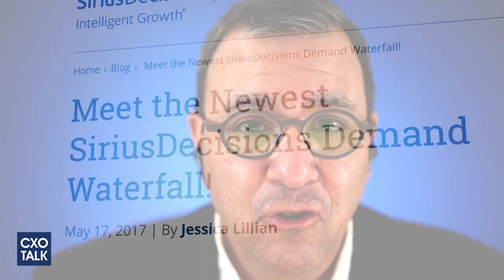Using the SiriusDecisions Demand Waterfall, with Dun and Bradstreet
What is the SiriusDecisions Demand Waterfall? Josh Mueller, Senior Vice President of Global Marketing at Dun & Bradstreet, speaks with CXOTalk about how B2B companies can measure marketing success and use data to determine which activities yield the best results.

“It allows you to see which marketing activities are actually yielding the results that you want,” Mueller explains. “There’s a lot of discipline in the system, there are a lot of definitions and best practices where you’re able to see, ‘Okay, if I launched these campaigns against these personas, at which this much time that passes,’ what am I actually yielding from that? From that closed, one perspective, not just an engagement perspective? The pipeline doesn’t pay the bills. Ultimately, closed one revenue pays the bills.”

As SVP at Dun & Bradstreet, Mueller has global responsibility for demand generation, digital, operations, marketing technology, creative and content. His organization is pivotal to Dun & Bradstreet’s transformation to a modern company with a focus on providing an amazing customer experience and scaling demand generation.

From the transcript:

Michael Krigsman: I’m Michael Krigsman, an industry analyst and the host of CxOTalk. We’re speaking with Josh Mueller, who is the Senior Vice President of Global Marketing at Dun & Bradstreet. And, we’re talking about the Sirius Decisions Demand Waterfall.

So Josh, tell us about the Sirius Decisions Demand Waterfall.

Josh Mueller: The Sirius Decisions Demand Waterfall has been around for over a decade. And, essentially what it is is a framework that B2B companies can use to determine how well their marketing activities are working. I've targeted a million people; a hundred thousand of them engaged with me; ten thousand of them went to our sales team; five thousand of those became opportunities, and maybe I closed a thousand of those. And, you're able to track what's working at every stage so that you can have a better yield over time.

Michael Krigsman: So, it gives you a greater precision in terms of understanding what’s happening with your marketing spend.

Josh Mueller: That’s absolutely right. It’s a standard methodology that many of the biggest and best brands in the world adopted.

Michael Krigsman: And maybe, this is an obvious question, but why should we use it?

Josh Mueller: It allows you to see which marketing activities are actually yielding the results that you want. There's a lot of discipline in the system, there are a lot of definitions and best practices where you're able to see, "Okay. If I launched these campaigns against these personas, and with this much time that passes, what am I actually yielding from that …  from that Close-Won perspective — not just an engagement perspective?” The pipeline doesn't pay the bills. Ultimately, Close Won revenue pays the bills.

Michael Krigsman: Right now, marketing is all about data. So, how has it evolved to address what’s happening in marketing today?

Josh Mueller: What it's done is it's taking the framework that was really historically marketing-focused and has expanded that to be marketing, sales, and product. And, it treats those as equal seats at the table that collectively create demand and ultimately, close that demand. The other thing I really like about the framework: it's gone from the concept of individual buyers (individual lead), to the concept of buying groups and buying committees within complex accounts.

Michael Krigsman: It’s really interesting how the master data kind of underpins the collaboration elements of doing this type of marketing.

Josh Mueller: Even if you have a list of accounts, and you know who you’re going after, you may have sales talking to one group, and marketing talking to another group, not even realizing 1) They’re part of the same company family, or 2) They’re even within the same company and you’re having different conversations. A clear master data strategy ensures that that doesn’t happen.

Michael Krigsman: Would it be correct to say that it links master data to collaboration; to account-based marketing?

Josh Mueller: It’s absolutely correct. I mean, the role of data has really changed the way the waterfall works.